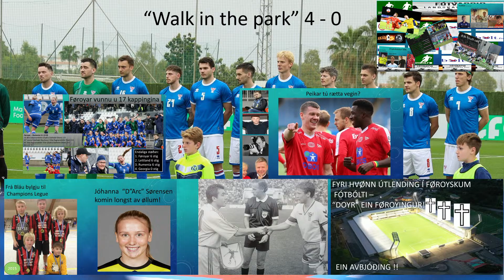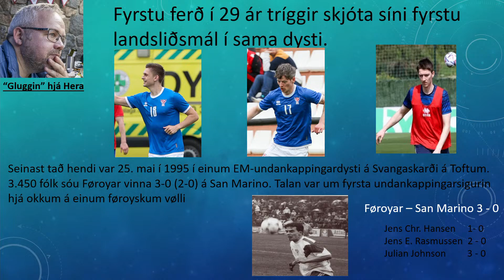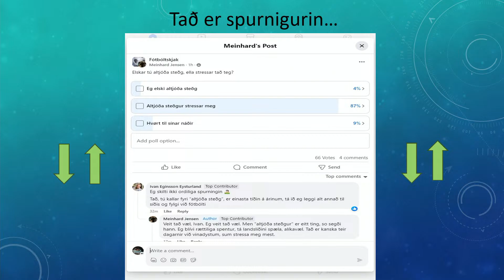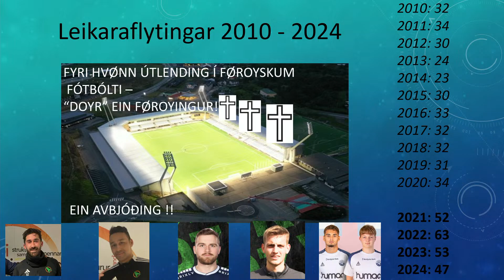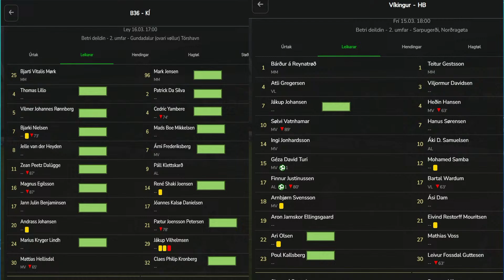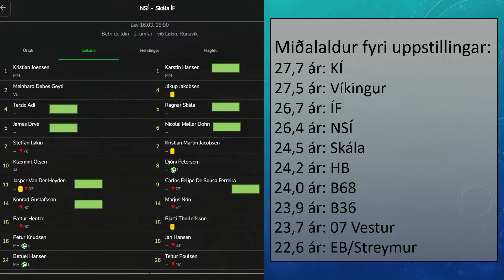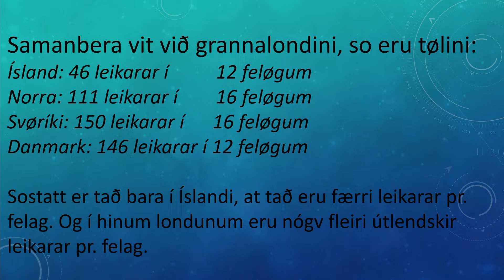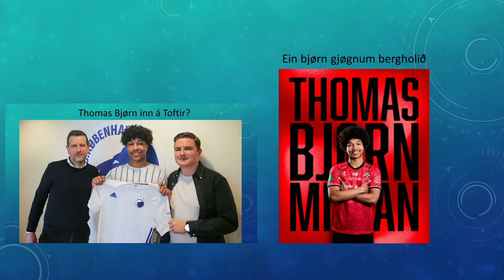Fótvarpið Við Joannes Jakobsen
Beinleiðis